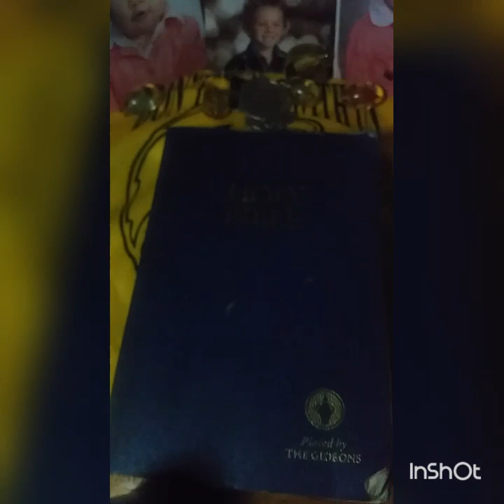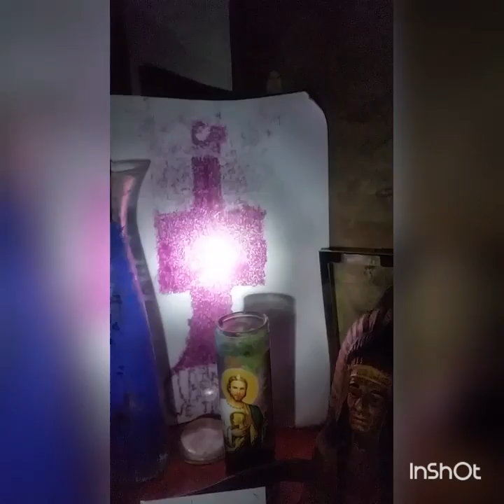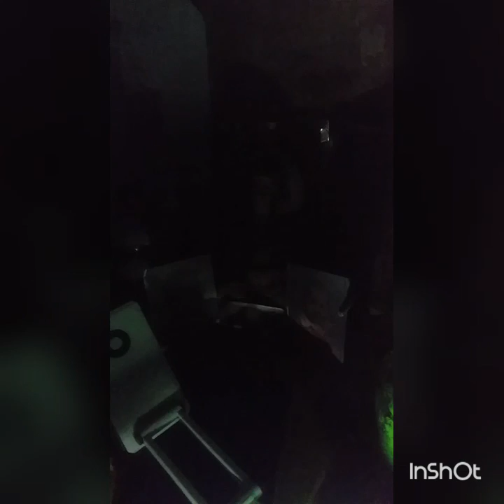Creators design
Don't ask me. Ask yourself